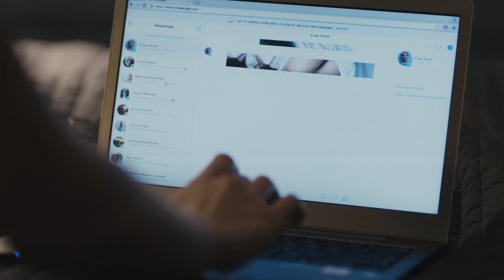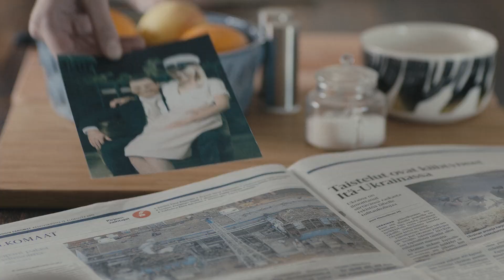Bordertown - Season 1 Recap (2016-2020) HD Trailer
Quirky police detective, in Finland, delves into his memory palace to solve despicable crimes all the while trying to keep his family together. If Sherlock was based in Finland this would be it.